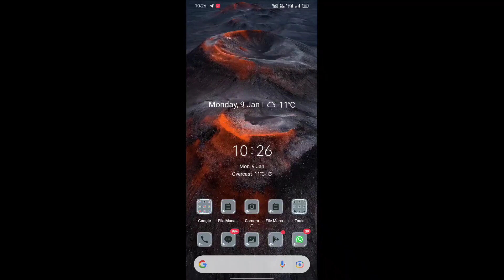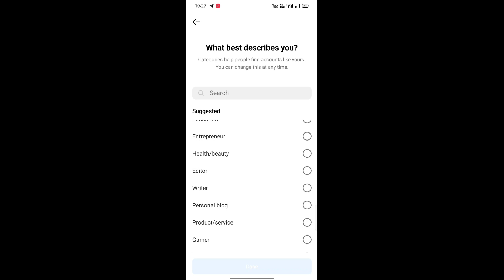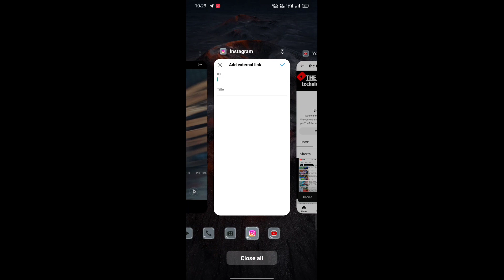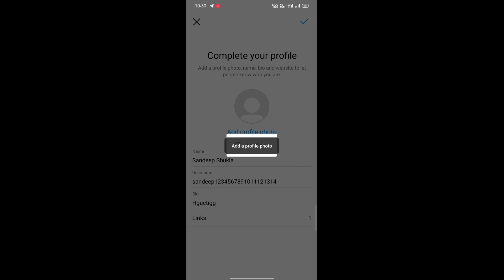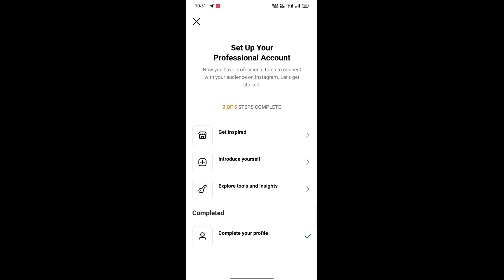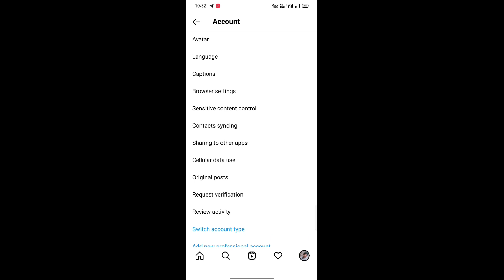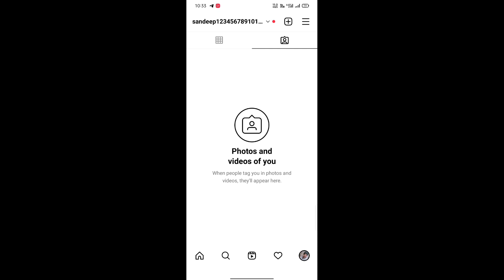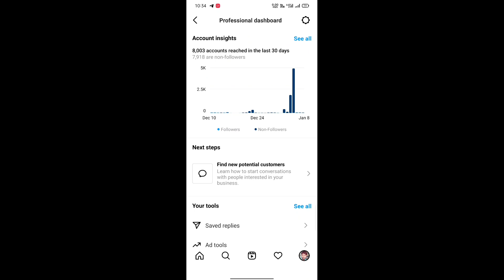Instagram se Paisa Kaise kamaye 💰 // Reel se Paisa Kaise kamaye ! Reels monetization 2024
Your Queries 👇
Instagram Me New Account Kaise Banaye | Instagram Per New Account Kaise Banaen | New Id Kaise Banaye
Your Queries -
instagram me new account kaise banaye
instagram per new account kaise banaen
new id kaise banaye
instagram per new id kaise banaen
instagram par new account kaise banaye
instagram par dusri id kaise banaen
instagram pe new account kaise banaye
instagram pe dusri id kaise banaye
instagram per dusri id kaise banaen
instagram me dusra account kaise banaye
instagram par new id kaise banaye
instagram me new id kaise banaye
insta par new account kaise banay